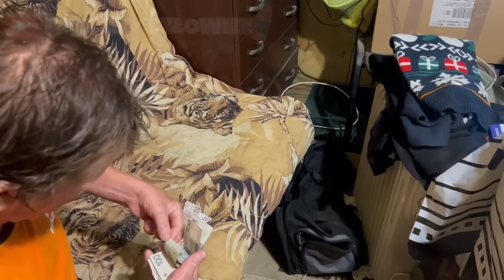1600zł dla Tomasza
💌💌💌 Paczki, wysyłajcie paszki na paszkomat BIA20A. Numer telefonu podaj swój lub fejk, bo kod przyjdzie na naszego maila. Kod możesz też wysłać w wiadomości prywatnej naszego profilu FB (poniżej).
Nie wysyłacie syfu, bo nie będzie publikowany, nie będzie też erosyka publikowana.
Ma być z jajem ale bez krzywdy. Wtedy gwarancja, że paka pójcie w nety. Pokaż co potrafisz.